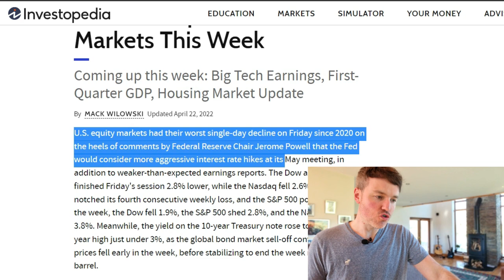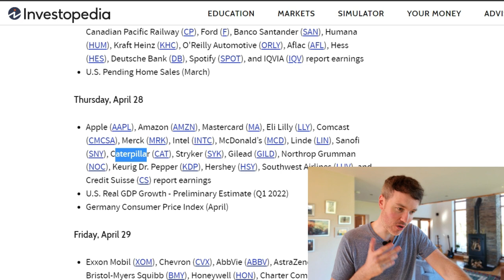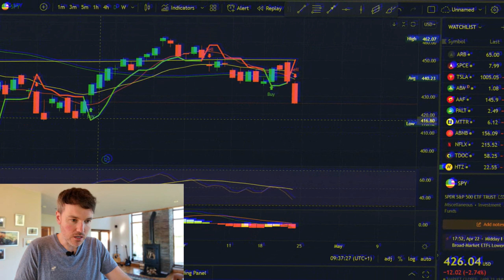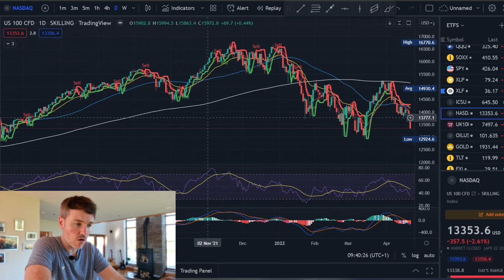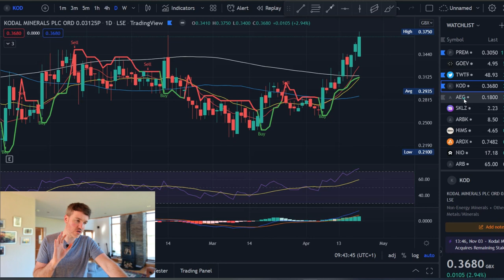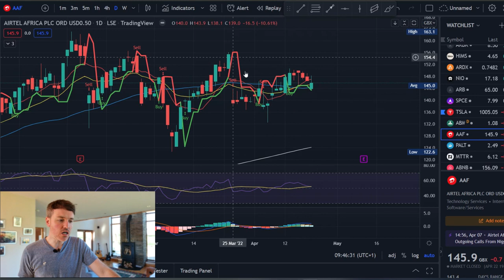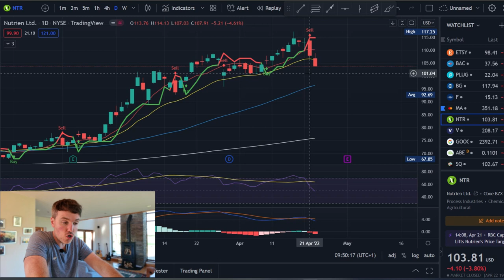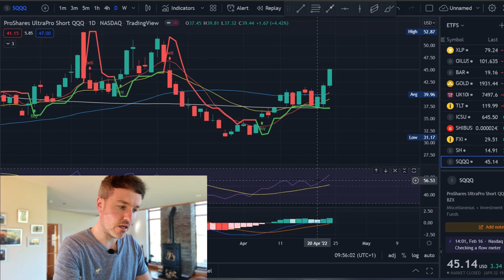IT'S GOING TO CRASH Stocks to Buy NOW $TSLA $FB $MA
IT'S GOING TO CRASH Stock Market Week Ahead $TSLA $FB $MA

🔥🔥🔥 Elite Trading Course 50% off Limited time ONLY! 🔥🔥🔥

Blue Yeti Professional USB Microphone:

Aokeo Professional Studio Recording Microphone Isolation Shield:

Logitech C920 HD Pro Webcam:

Lavalier Microphone, Clip-on Lapel Mic: